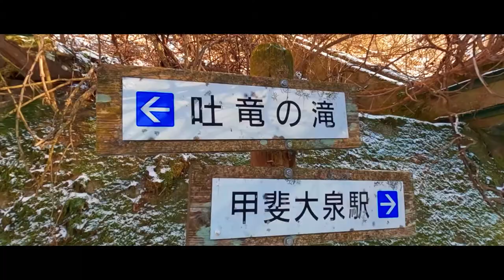VLOG IN HAKUBA VILLAGE┃Gopro HERO 10 Black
長野県白馬村への旅行をVLOGにしました。
白銀の雪景色をお楽しみください。

★My Camera
Main Camera: Gopro HERO10 Black